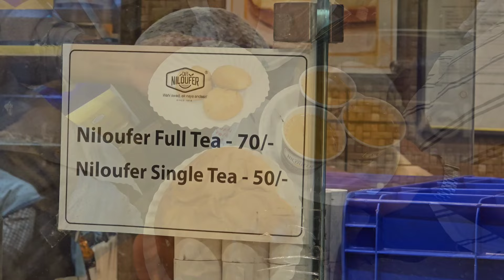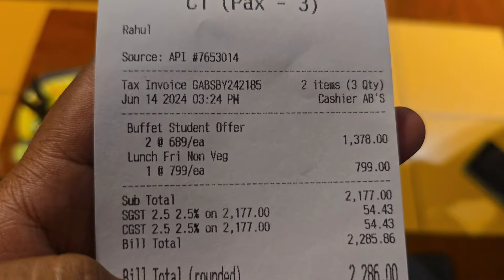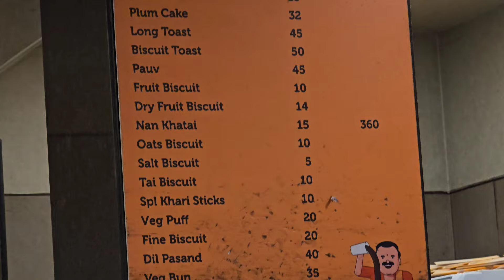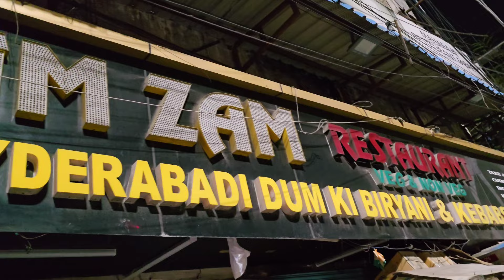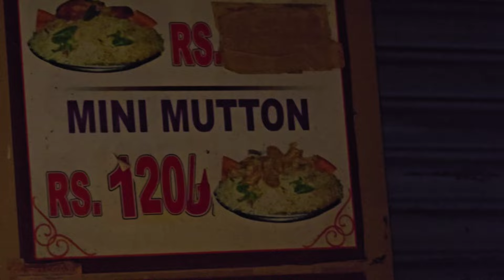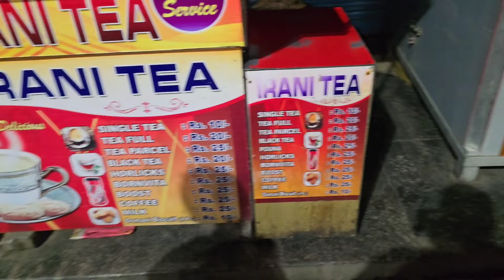1 Cup Tea 70 Rupees 😳 Rati 4 ଟା ଯାଏଁ ଖୋଲା ରୁହେ // Hyderabad Famous Nilofer Cafe // Jena Babu Vlogs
Song credits ⬇️

BeatbyShahed